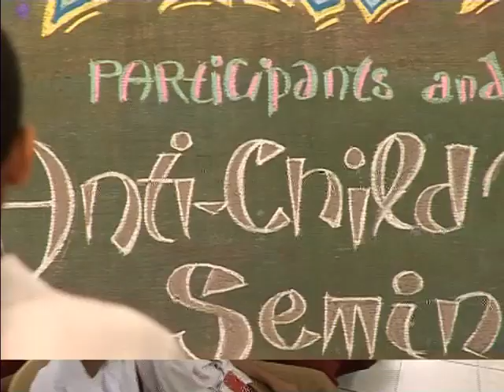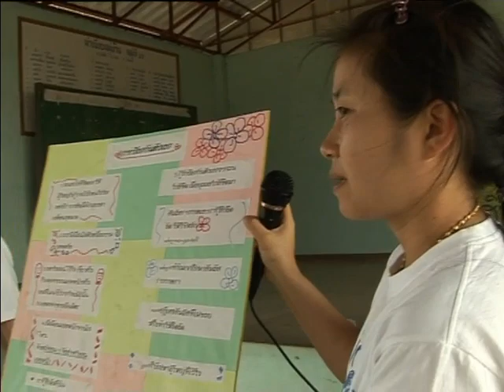UNICEF: World Congress III against child sexual exploitation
NEW YORK, USA, 24 November 2008  The sexual exploitation of children and adolescents is gaining growing visibility as a global reality. Worldwide, children are suffering from the effects of trafficking, pornography, prostitution, rape and abuse.

That is the issue being addressed by the World Congress III Against the Sexual Exploitation of Children, taking place in Rio De Janiero, Brazil from 25 to 28 November. The Congress will gather more than three thousand people from five continents, 300 of which will be adolescents.

The opening theme of the Congress will be Guarantee of the Rights of Children and Adolescents and their Protection against Sexual Exploitation  For a Systemic Approach.